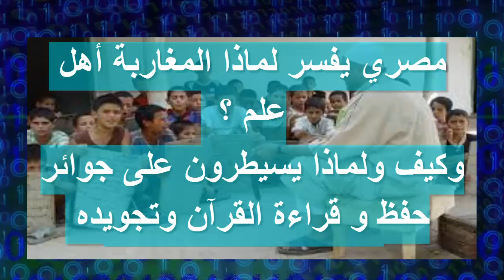مصري يفسر لماذا المغاربة أهل علم ؟وكيف ولماذا يسيطرون على جوائر حفظ و قراءة القرآن وتجويده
مصري يفسر لماذا المغاربة أهل علم ؟وكيف ولماذا يسيطرون على جوائر حف ظ و قراءة القرآن وتجويده وكذلك الإنشاد الديني

حلقات ماذا قالوا عن المغاربة ؟
سواء أكان كلاما جميلا في حق المغاربة أو كلاما لا يليق بهم،سننقل هذا الكلام عبر فيديوهاتنا في كل مرة.